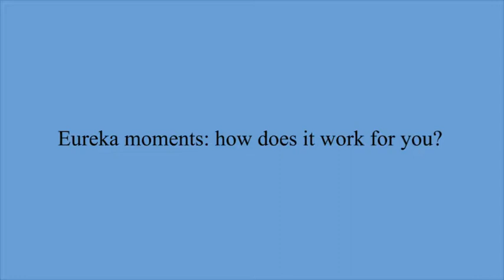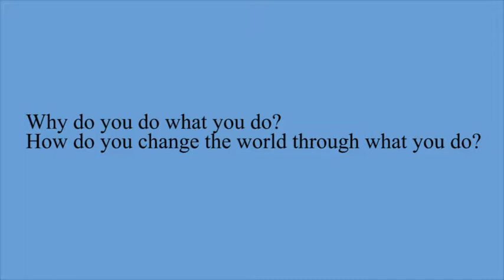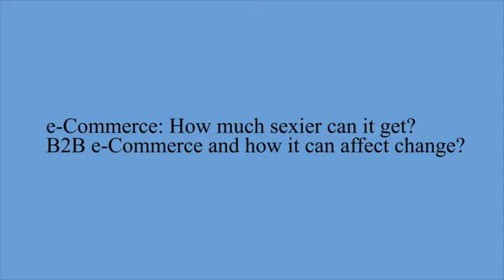Interview with Charles Brewer from DHL eCommerce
Thoughts on Last Mile disruption, technology and business creativity.
What we can learn from great leaders of today to inspire great leaders of tomorrow.